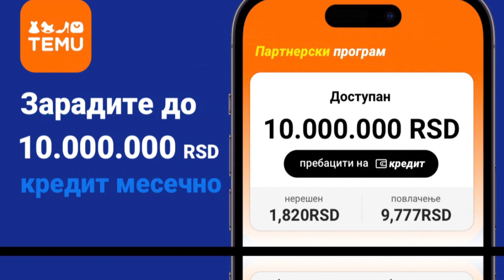Temu Srbija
Kliknite na ili potražite ins62452 na Temu, pridružite se programu za partnere i influensere i zaradite odmah!
🔥 Milioni provizija i bonusa već isplaćeni
🤝 Nema ograničenja za bilo koga i nema ograničenja zarade
🏦 Pouzdano i bezbedno sa Temom i Paipal-om
👪 Pridružilo se više od 300.000 partnera
Još jedan poklon za vas! Kliknite na ili pretražite KOD: act837520 da biste dobili 10.000 RSD paket kupona💰 za nove korisnike aplikacije!

Vodič kako da iskoristite kupone za popust ukoliko se neko spetljao:

1. Kako kupiti preko Temu sajta

Preuzmite aplikaciju Temu koristeći našu vezu da biste dobili dodatne kupone.
Otvorite aplikaciju ili posetite temu. com i registrujte se - napravite novi nalog.
Izaberite artikle koje želite da kupite i kliknite na „Dodaj u korpu“. ✅

Kako da primenite kupon?

Prilikom plaćanja koristite kod „  act837520  “ da biste dobili 30% popusta na svoju prvu porudžbinu (važi 1 sat od otvaranja naloga).
Završite kupovinu - Unesite svoje podatke za isporuku i platite svoje proizvode! ⚡️

2. Kako više puta koristiti kupon za prvu kupovinu?

a) Ponovno instaliranje aplikacije:
Izbrišite aplikaciju Temu sa telefona, a zatim sačekajte 15 dana. Ponovo instalirajte aplikaciju, prijavite se i ponovo koristite kod „  act837520“ za 30% popusta.

b) Kreiranje novog naloga:

Koristite drugi telefon i imejl da biste kreirali novi nalog. Preuzmite aplikaciju preko linka i koristite kod kupona „ act837520 “ tokom plaćanja da biste dobili 30% popusta na prvu kupovinu